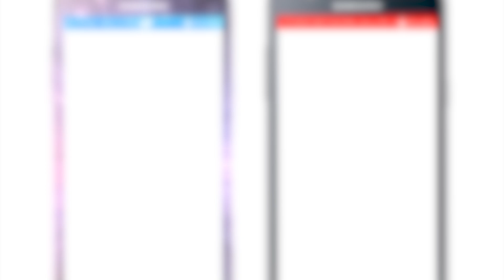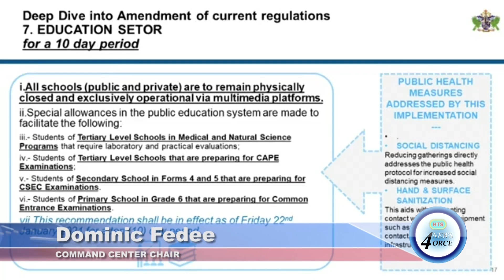AUTHORITIES SUSPEND IN PERSON CLASSES FOR 10 DAYS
Schools will revert to multi-media platforms for instruction at the end of the week.
The announcement was made by chair of the command center Dominic Fedee at a Nemac press briefing on the revised covid-19 protocols.